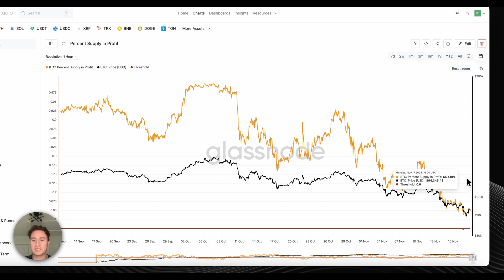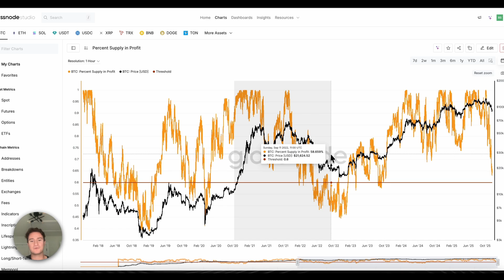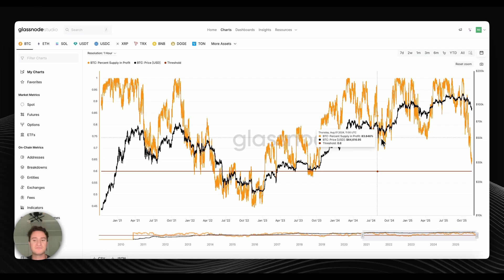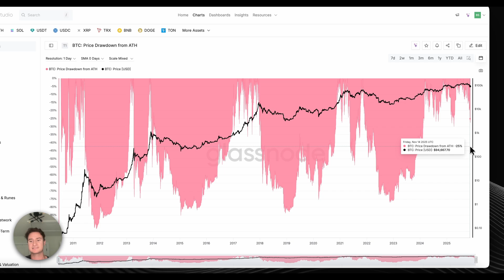Chart of The Week: Percent Supply in Profit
Welcome to "Chart of the Week" by Glassnode. This series offers bitesize insights into the market via different charts each week.